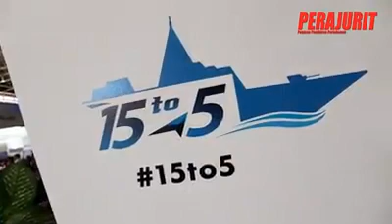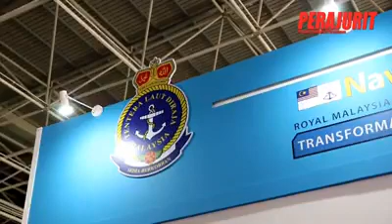Perkembangan terkini mengenai Tentera Laut Diraja Malaysia dari Panglima Tentera Laut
Perkembangan terkini mengenai Tentera Laut Diraja Malaysia dari Panglima Tentera Laut, Laks. Madya Datuk Mohd Reza B. Mohd Sany, khas sempena segmen maritim LIMA 2019.